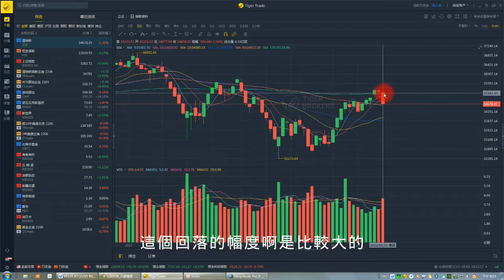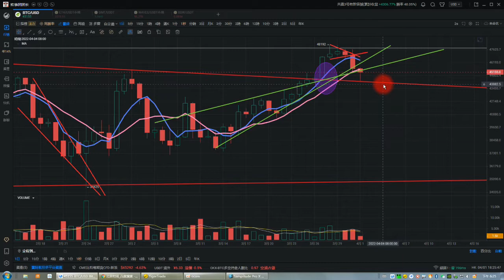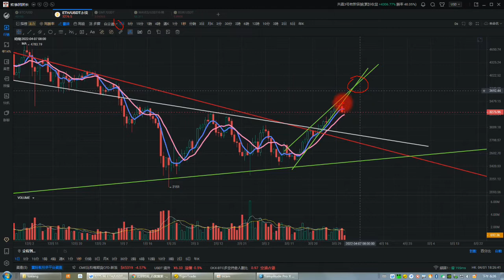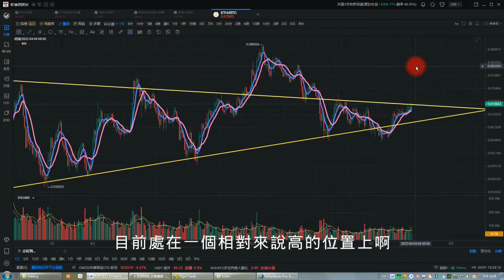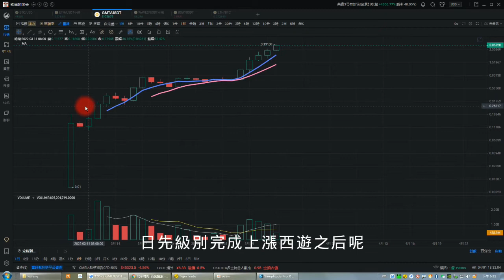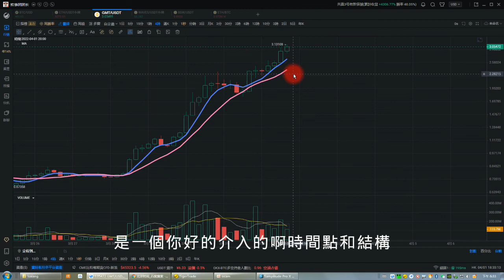比特幣合約2022| 比特幣調整至重要支撐4.4萬美元 多空如何介入行情 比特幣怎樣買進 BTC、ETH、GMT行情分析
全球第二大數位貨幣交易所OKEX，用我連結註冊免費領取300元獎勵：